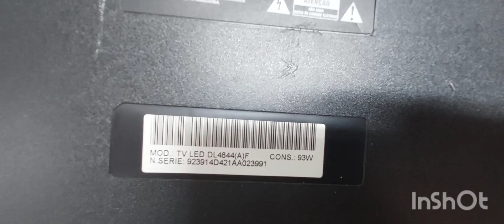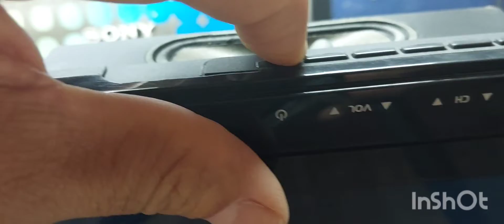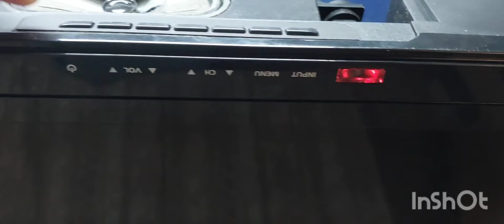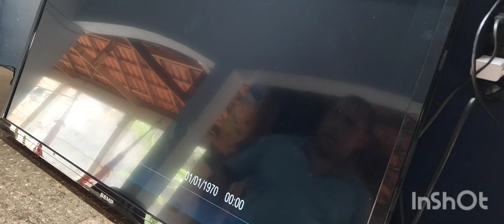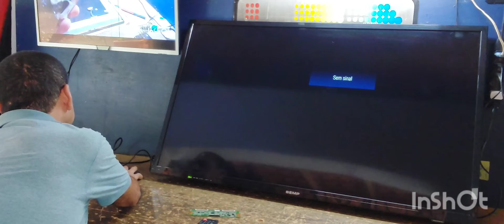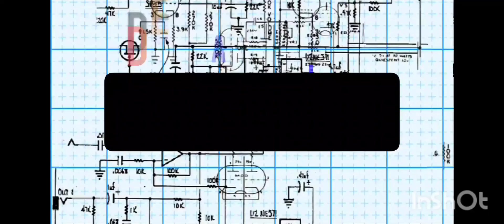COMO ARRUMAR TV SEMP DL4844(A)F SEM IMAGEM TELA LAVADA BARRAS DE LED ACESO (RESOLVIDO)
HOW TO FIX TV SEMP DL4844(A)F NO PICTURE SCREEN WASHED LED BARS ON (SOLVED)
LINK COMO ARRUMAR TV PHILCO LED PH28N91DSGWA LIGA MAIS NÃO TEM SEM IMAGEM (RESOLVIDO) SIMPLES E FÁCIL
LINK COMO ARRUMAR TV SAMSUNG UN43RU7100G NÃO LIGA NADA E COMO ABRIR TAMPA DA TV(RESOLVIDO)SIMPLES E FÁCIL
LINK COMO TROCAR O KIT COMPLETO DE BARRAS DE LED DA TV TCL 65P65US (RESOLVIDO) SIMPLES E FÁCIL
COMO ARRUMAR TV TOSHIBA 40RV700FDA  LCD NAO LIGA NADA (RESOLVIDO) SIMPLES E FÁCIL Link do vídeo
LINK COMO TROCAR BARRAS DE LED ORIGINAL DA TV LG 55LB5600-SB SIMPLES E FÁCIL VIDEOS 1 e 2 e 3 (RESOLVIDO)
LINK COMO COLAR CORRETAMENTE DIFUSORES DOS LED DA TV LG 42LY340C-SA COM DIFUSOR DOS LED DA BARRA SOLTO
LINK COMO TROCAR O KIT DE BARRAS DE LED COMPLETO DA TV LG 47LA6200-SA VIDEOS 1 e 2 SIMPLES E FÁCIL
LINKs  DE TV COM  BARRAS DE LEDS
LINK COMO TROCAR KIT DE BARRAS DE LED COMPLETO DA TV LG 42LY340H-SA VIDEOS 1 e 2 FÁCIL E SIMPLES
CONSERTA SERENO
DL4844 Dicas de Reparação - Defeitos - Avarias
SEMP DL4844 Dicas de Reparação - Defeitos - Eletronica
Tela recuperada. Semp Toshiba LE3256 Sem imagem e com
Arrumando TV Semp 48 - YouTube
SEMP DL4844
TV Semp Toshiba Apagando Leds acende led
Defeito e conserto Televisor SEMP LED DL4844(A)F